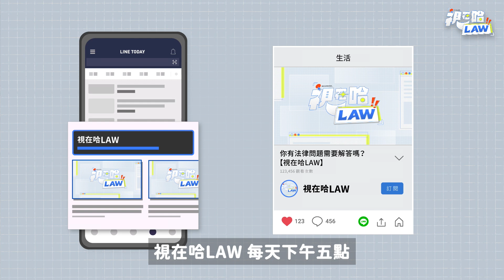打臉疾管署！違反防疫規定吃10萬罰單 法官一原因判免罰 | 視在哈LAW | 黃子欽律師 x LINE TODAY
本集重點：
一、案例說明
二、法律爭點
三、何謂「明確性原則」
四、可以因為不知道法律怎麼規定，就免罰？